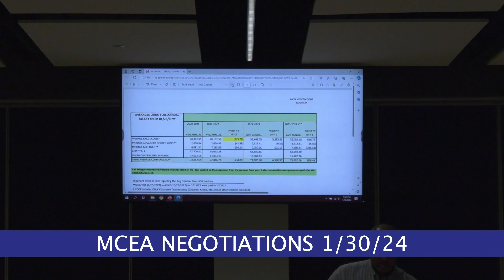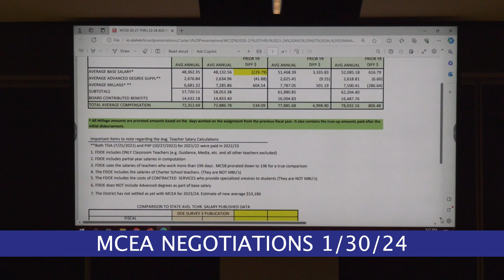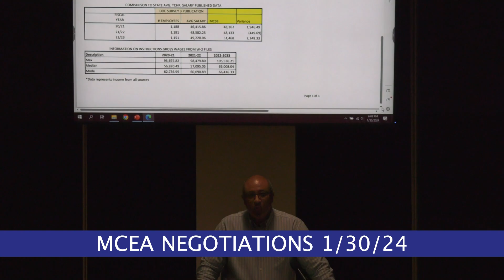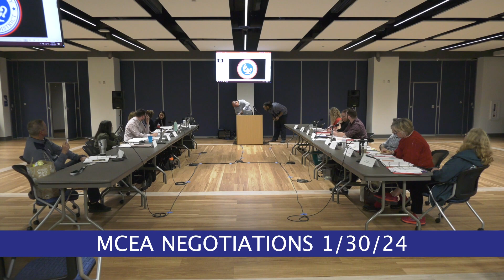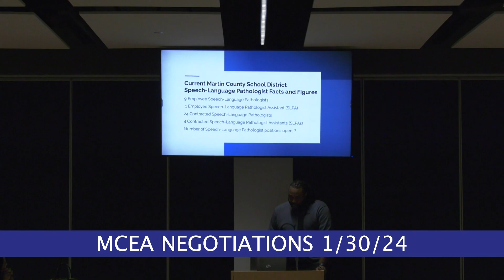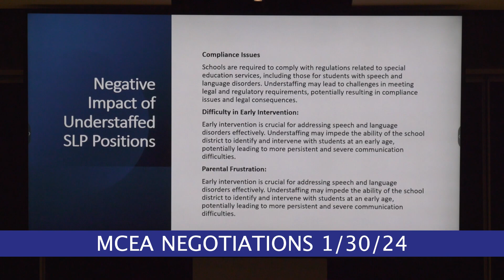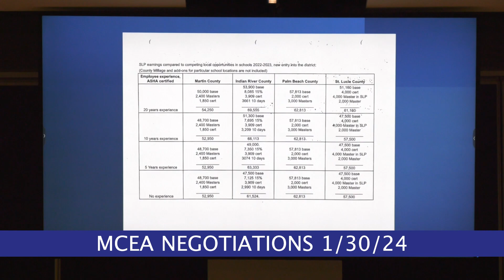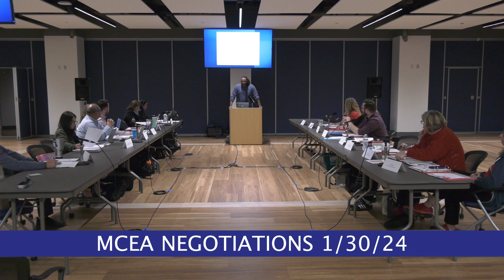MCSD/MCEA Negotiations for the 2023-2024 School Year: Session 11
Session 11 of the Martin County School District and Martin County Education Association negotiations for the 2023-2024 school year was held and recorded on January 30, 2024.